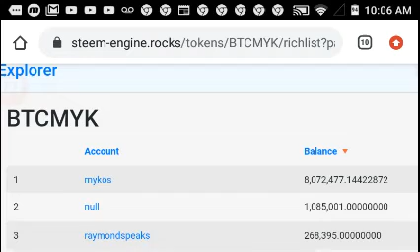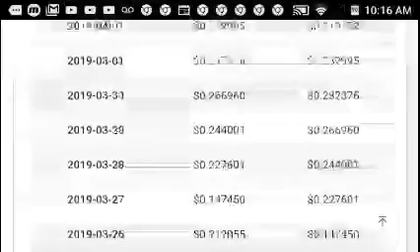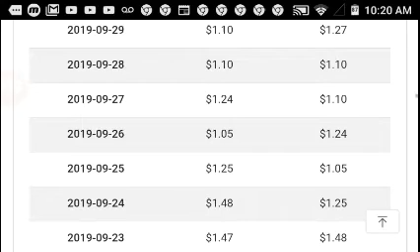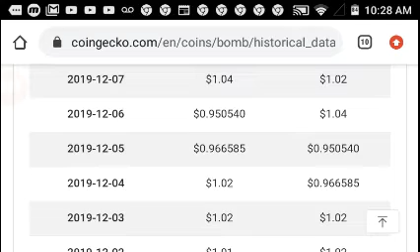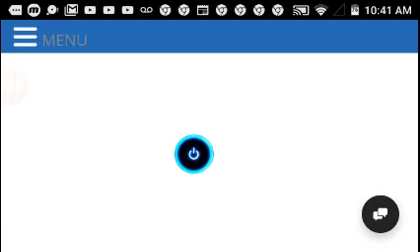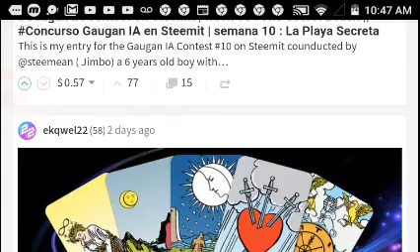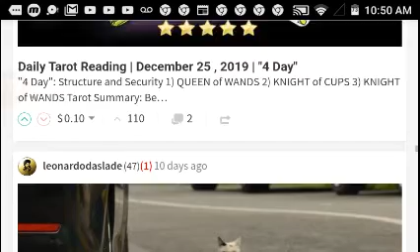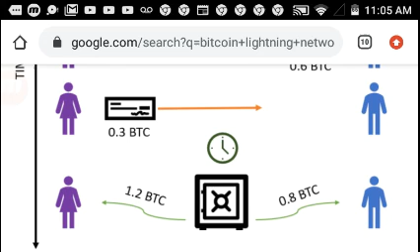Bitcoin MYK - Breaks 12k Accounts!/Contest/Name?